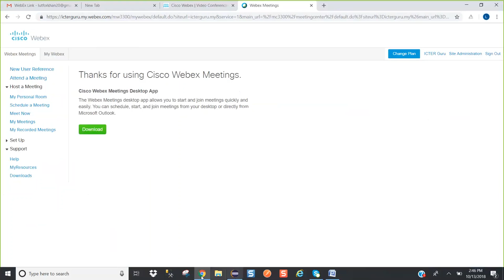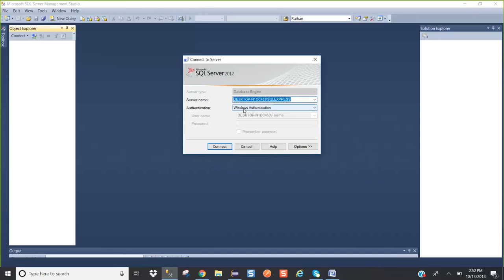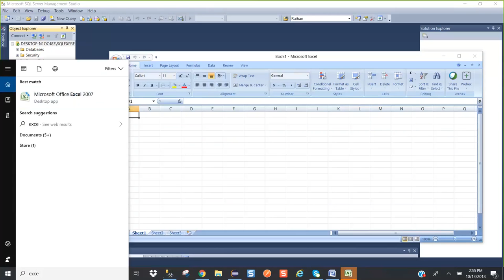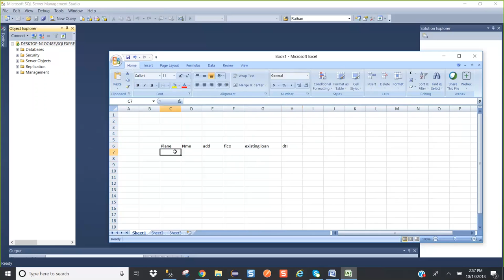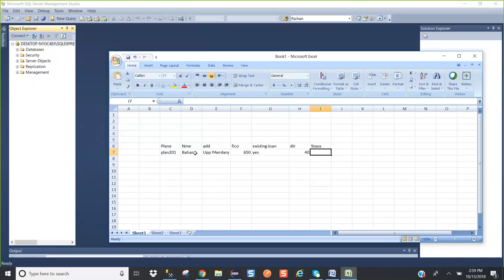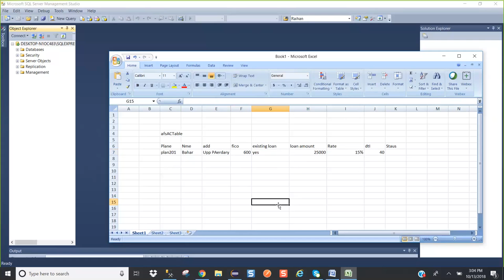ICTERGuru Lecture 2026 1Part 1Database Operations and Interview Updates